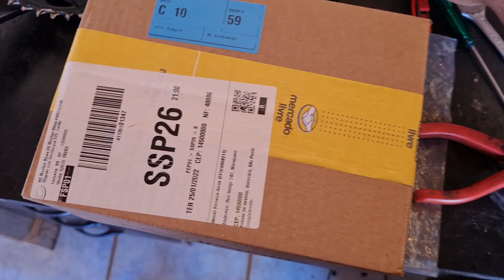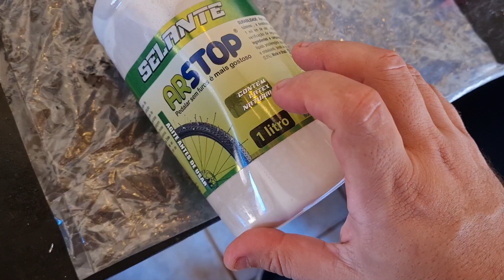Porque tive que mudar de Selante para tubeless aqui?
segue eu lá no insta @canalmaisbike